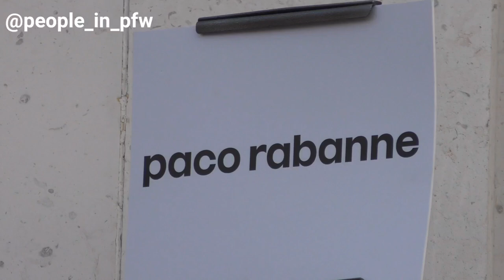Géraldine Nakache - Défilé Paco Rabanne Automne/Hiver 2023/2024 à Paris - 01.03.2023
L'actrice et réalisatrice Géraldine Nakache présente au défilé Paco Rabanne Automne/Hiver 2023/2024 à Paris, le 1er Mars 2023.